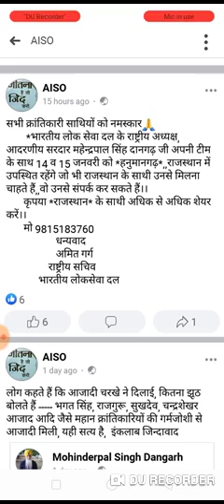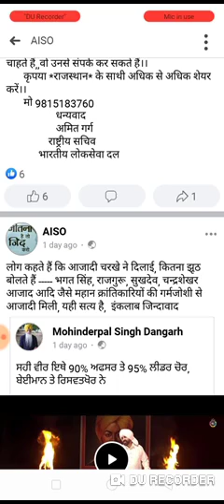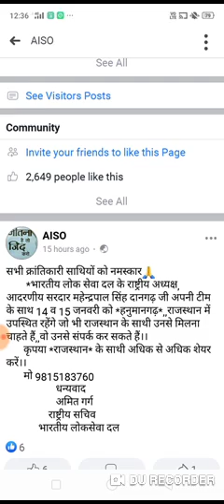राजिस्थान पल्स ओफिस पर पल्स निवेशक कि मिटिग